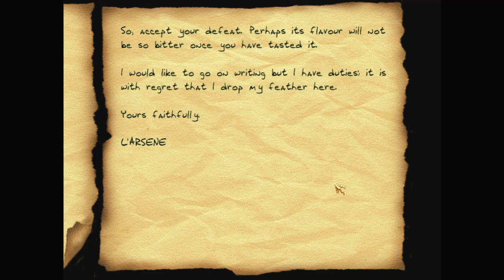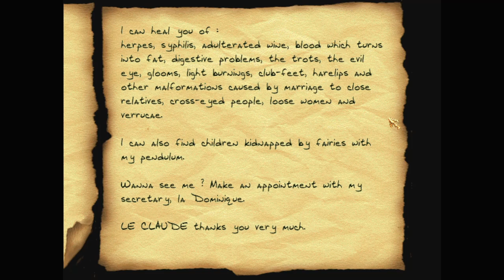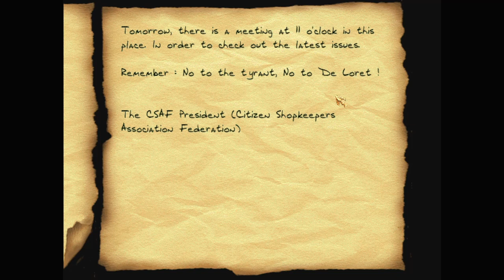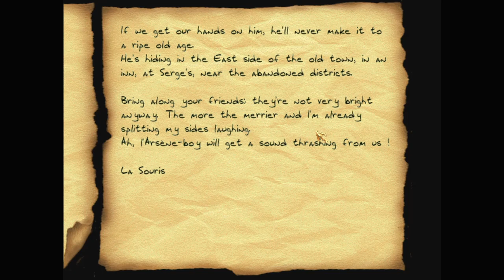Let's play Thief fan missions: L'Arsène, episode 2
L'Arsène is a Thief 2 fan mission by Gaëtane. Find more details and the download at TTLG